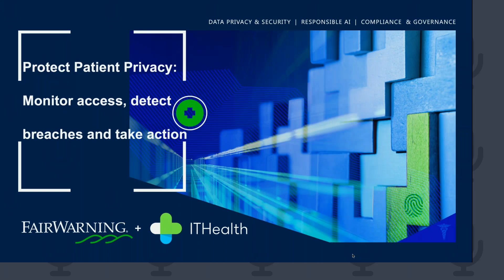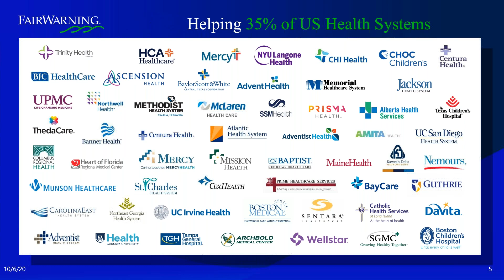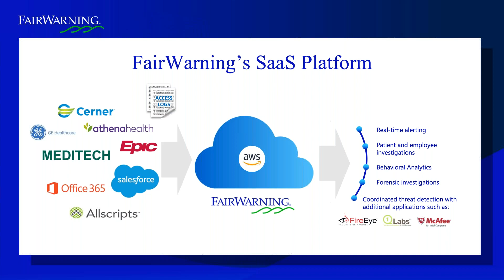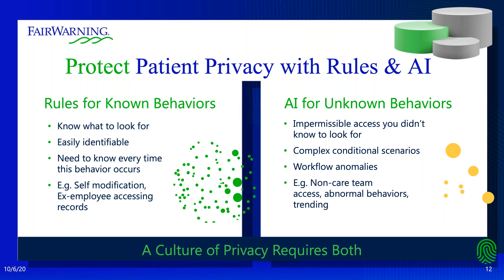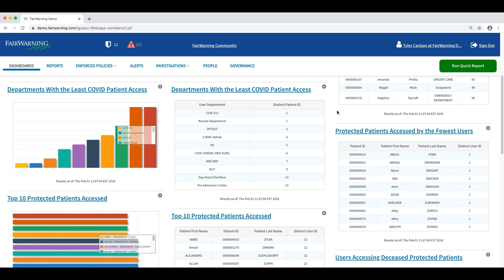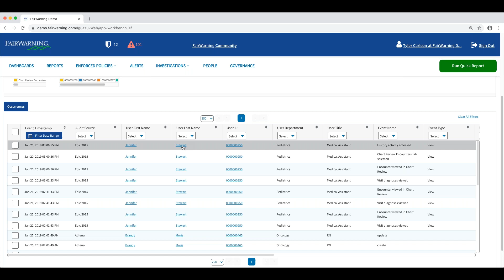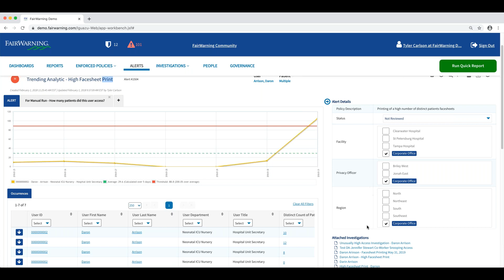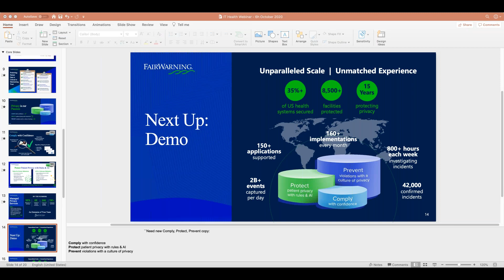Protect Patient Privacy Monitor access, detect breaches and take action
NHS staff remain one of the biggest threats to patient privacy because they can abuse their credentials to inappropriately access electronic records that aren’t necessary for their job. Every time improper access occurs, a data breach takes place.

It’s an NHS Trust’s duty to instil patient confidence and protect patient data by detecting violations. To create a culture where privacy comes first, watch the webinar recording to learn how FairWarning - the Patient Privacy Intelligence platform - helps:

• Prevent inappropriate access of patient information, including tracking COVID-19 patients and associated records access
• Monitor anomalous behaviours associated with data breaches
• Streamline patient complaint investigations
• Enforce a culture of privacy
• Increase patient trust and confidence
• Comply with NHS Digital's Data Security and Protection Toolkit requirements